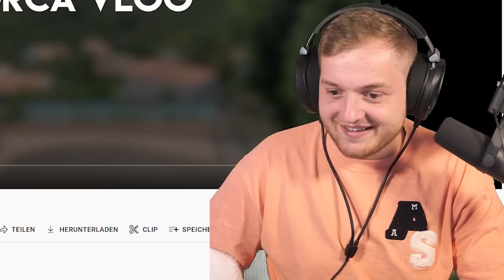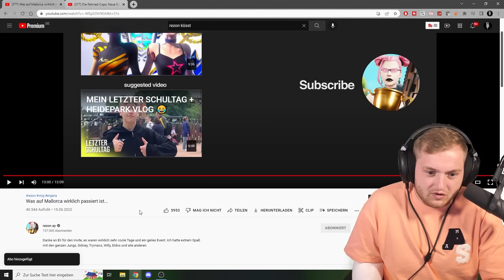😱🤯REZON KÜSST 24 Jährige! - MALLE REAKTION | Trymacs Stream Highlights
Heute reagiert Max auf den Vlog von  @rezon ay

Viel Spaß!

• Twitch (Livestream fast täglich ab 18/19 Uhr!)